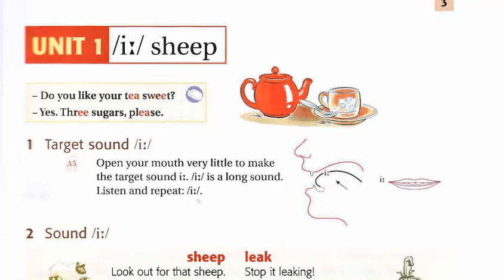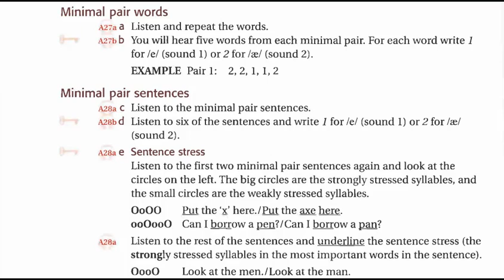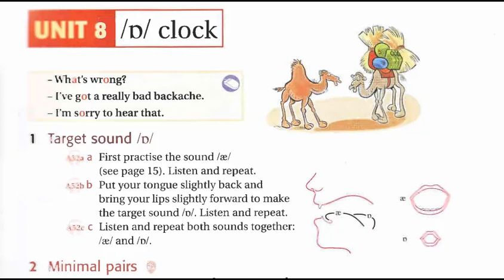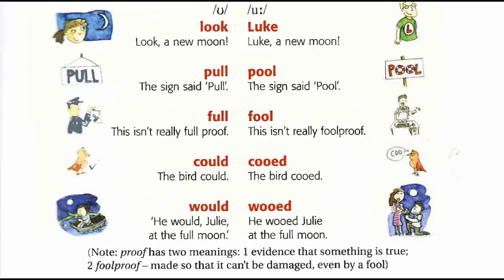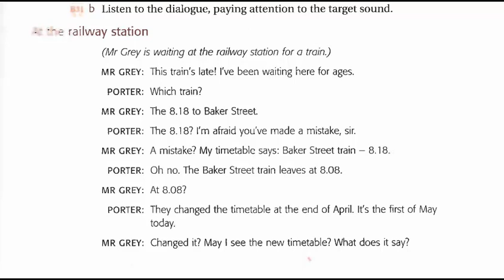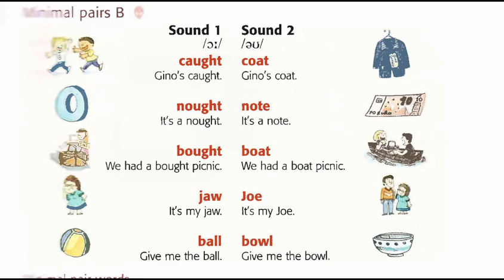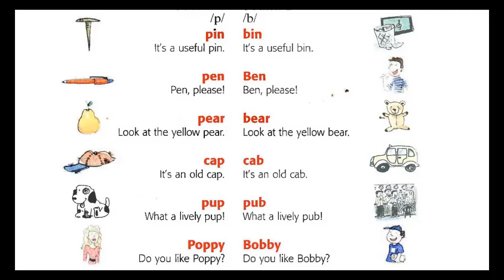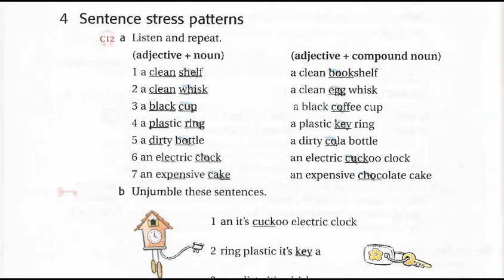Luyện Nghe Tiếng Anh Khi Ngủ 01, Listening English While You Sleep with Sheep or Ship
Luyện Nghe Tiến Anh Khi Ngủ 01, Listening English While You Sleep with Sheep or Ship
luyen nhe tieng anh khi ngu, listening english while you sleep with Sheep or ship

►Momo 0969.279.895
or
►Chủ Tài Khoản: Lê Văn Lộc
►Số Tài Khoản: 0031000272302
►Swift Code: BFTV VNVX